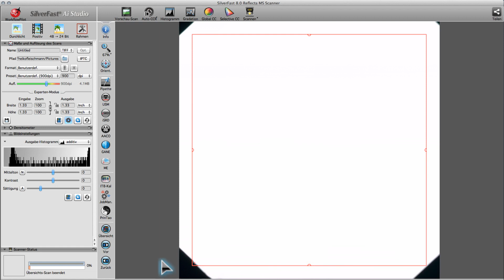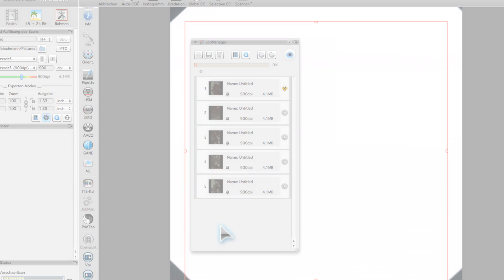SilverFast 8 Magazin Einstellungen für automatisierte Stapelverarbeitung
Wo stellt man in SilverFast 8 die Magazineinstellungen für den Stapelbetrieb ein